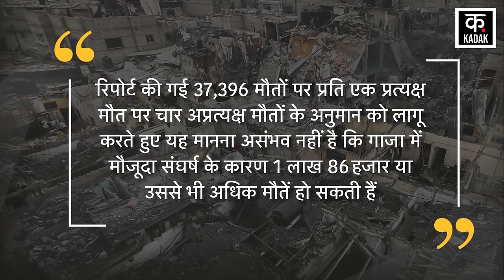Israel Hamas War से Gaza में मरने वालों के आंकड़ों पर बड़ी ख़बर| Netanyahu| Palestine|America | N18G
Gaza witnessed such devastation due to Israel's aerial attacks as well as ground attacks that it could never have imagined even in its dreams. Without caring about the common life in Gaza, Netanyahu's army kept crossing all limits. Due to which the death toll in Gaza started skyrocketing. But now according to a new study published in The Lancet Medical Journal regarding the same figures, the actual death toll from the war in Gaza could be more than 1 lakh 86 thousand. Which is five times more than the 37 reported by Gaza health officials.

इजरायल के आसमानी हमलों के साथ साथ जमीनी हमलों से गाजा ने ऐसी विनाशलीला देखी जो उसने कभी सपने में भी नहीं सोची होगी. गाजा में आम ज़िन्दगी की परवाह न करते हुए नेतन्याहू की सेना हर हद पार करती चली गई. जिसकी वजह से गाज़ा में मौत का आकंड़ा आसमान छूने लगा. लेकिन अब उसी आंकड़े को लेकर द लैंसेट मेडिकल जर्नल में छपी एक नई स्टडी की माने तो गाजा में युद्ध से मरने वालों का असल आंकड़ा 1 लाख 86 हजार से भी ज्यादा हो सकता है. जो गाजा के स्वास्थ्य अधिकारियों की ओर से बताए करीब 37 से भी पांच गुना ज्यादा है.